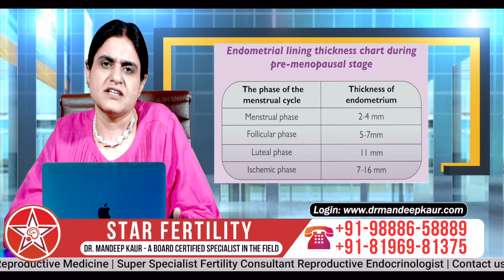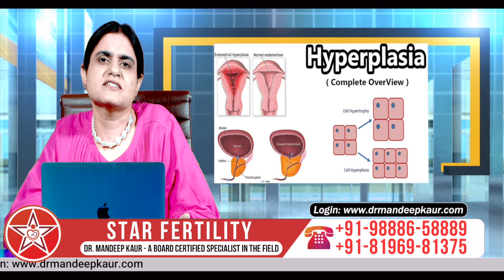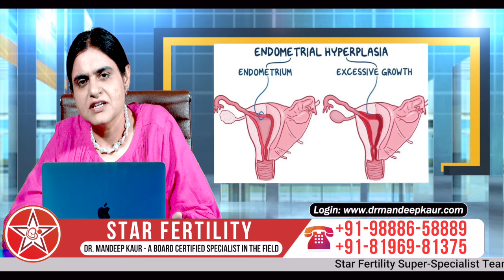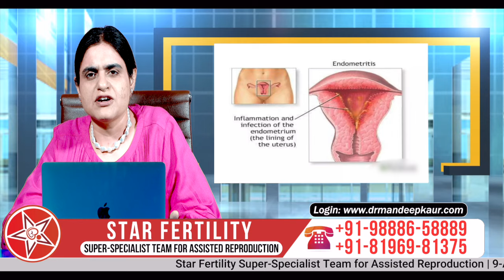Endometrial thickness, Cancer, in Hindi, Layers, Thin/Endometrial Hyperplasia, Causes, Treatment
Your body prepares the endometrium to host an embryo, each month, during your menstrual cycle. During this process, the endometrial thickness increases or decreases.

Two major hormones, estrogen and progesterone, cause these cycles of endometrial growth along with its shedding through menstruation if pregnancy does not occur. Let’s take a detailed look at how much thickness is normal.

The normal thickness of the endometrium changes throughout a person’s life, from childhood, sexual maturity, fertile years, to menopause and after.

In young females who haven’t begun menstruating yet, the endometrium though present, is in its smallest size.

According to research, the thinnest thickness of the endometrium is between 2 to 4 mm, which is during menstruation.

The first half of the proliferative phase starts around the time between the end of one menstrual cycle, when the bleeding stops, before ovulation, or between day 6 and 14 of the cycle. The endometrium starts to get thicker and measures between 5 and 7 mm during this phase.

As the cycle moves towards ovulation, it grows thicker till 11 mm. Once the cycle has reached the 14th day, hormones trigger the release of an egg. During this secretory phase, endometrial thickness reaches its maximum, which is up to 16 mm.

Endometrial Thickness and Pregnancy
Endometrial thickness is essential in pregnancy and is observed that it is neither too thin nor too thick for a healthy and full-term pregnancy. This also makes room for the embryo to implant successfully and get the nutrition it requires. As the woman advances in pregnancy, the thickness increases accordingly.

Endometrial Thickness and Menopause
For a person who’s in the menopause stage, the endometrial thickness essentially measures roughly 5 mm or less.

How Is Endometrial Thickness Measured?
The most common method used to measure the thickness of the endometrium is by doing an ultrasound. Healthcare providers use this first, particularly if an individual goes to them with abnormal vaginal bleeding.

When ultrasound does not suit, which usually happens due to the position of the person’s uterus or other health issues, MRI is used.

Some of the common signs of excessive thickness that you can observe:

Bleeding after menopause
Spotting between periods
Very heavy or long-lasting bleeding during menstruation
Irregular menstrual cycles that last less than three weeks or longer than five weeks
What Are The Treatments?
The treatments for over thickness of endometrium include progestin which is a female hormone that prevents hysterectomy and ovulation.

According to studies, the progress of the pregnancy is slow or difficult when the endometrial thickness readings are low.

The treatments for a thin endometrium include:

Estrogen
Medications and supplements used to improve blood flow
Human chorionic gonadotrophin, which is a hormone that the placenta produces after an embryo implants in the uterus wall
However, research shows that these treatments may not always be effective. Hence, you can consult with your fertility specialist to know how to go about if the treatment does not work and take a decision.

When Should You Visit Your Doctor?
You should visit your doctor if you notice abnormal vaginal bleeding, which can include:

Unusually heavy flows
Spotting between period
Vaginal bleeding or spotting after menopause
Irregular, short blood flows
For those who experience pelvic pain and do not know the cause should visit their doctor and ensure that it is not a sign of endometrial cancer. Other symptoms to look out for are a feeling of fullness even if you did not eat much and bloating.

265, Lajpat Nagar, Guru Nanak Mission Chowk,

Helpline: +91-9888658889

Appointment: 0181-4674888